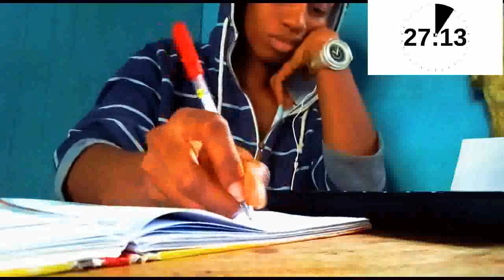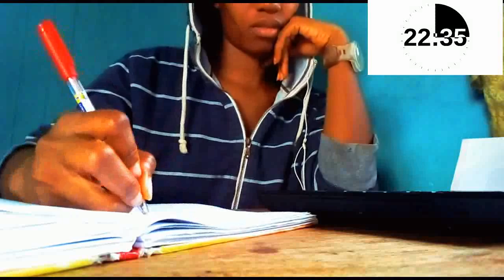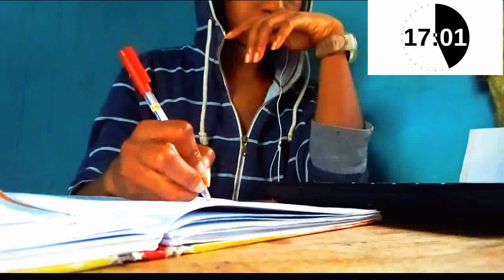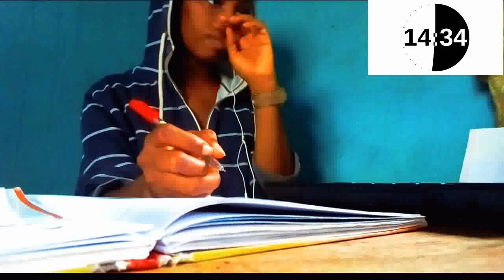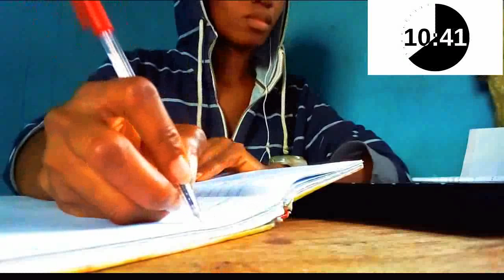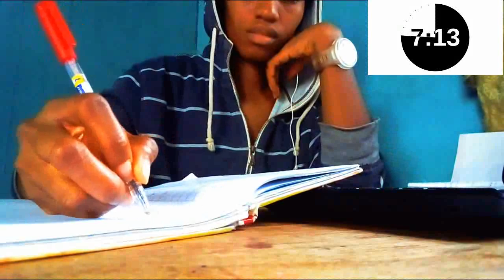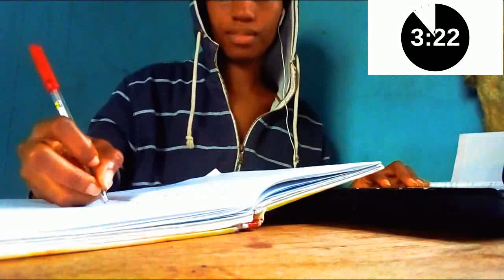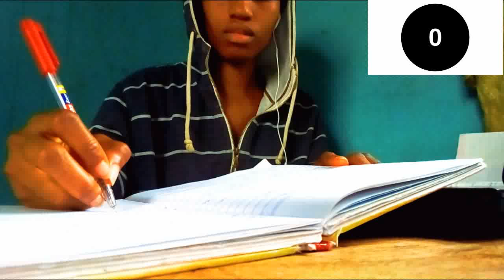Study with me, 30 minutes with music 2021 |Anna_H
Hey guys,welcome to my first study with me session for the year,I wanna be doing more of these videos because I want to be more productive when it comes to studying as a student,I want to improve in my studies,so if you wanna improve like me,tell me in the comment section if you'd like more videos like this and I'll be more than glad to do them,school resumes soon and for some it has already resumed,so this is the time to get serious with our studies. I hope you find this video motivating and you have someone to call their study buddy,this study with me session is for 30 minutes with music playing,I personally love to read with music

what videos would you love to see me do next?put that in the comment section and I'll get right on it:)